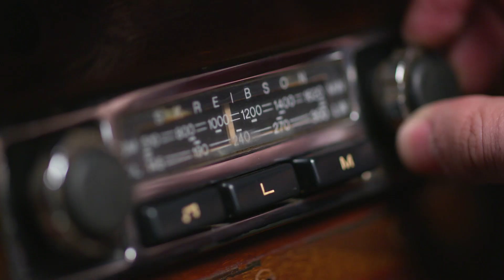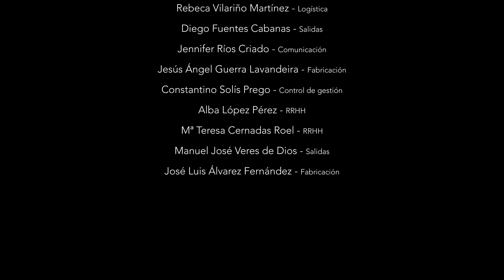Feliz Navidad 2018 | Estrella Galicia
Desde Estrella Galicia queremos desearte una Feliz Navidad y no se se nos ocurre mejor manera que hacerlo con nuestro equipo. Ellos están siempre al pié del cañón ¿A que son riquiños?